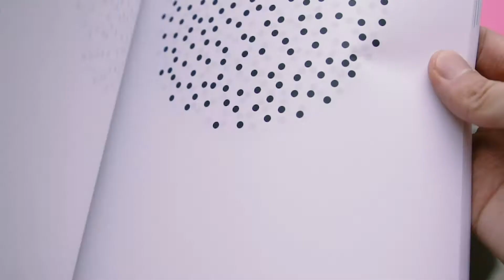45秒了解文化者【文化者公司簡介】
Journalist | Media Partner

文化是精神財富 藝術是武器

當點擊率是王，呃like成為記者專職，媒體的文化藝術版面先天而淪為票房毒藥。我們相信有選擇，所以選擇做自媒體，當平實的報導者，記錄周遭的文化。

《文化者3周年號》雜誌現已上架
實體銷售點：shorturl.at/fxD25